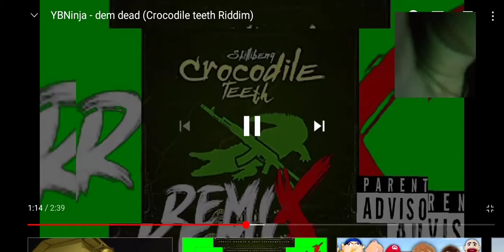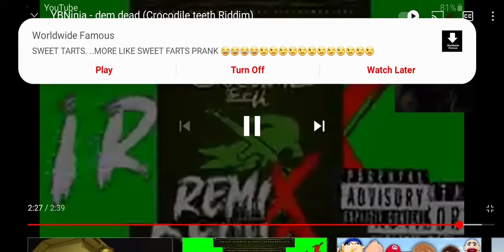My reaction Video for YBNinja-DemDead(OfficialAudio)